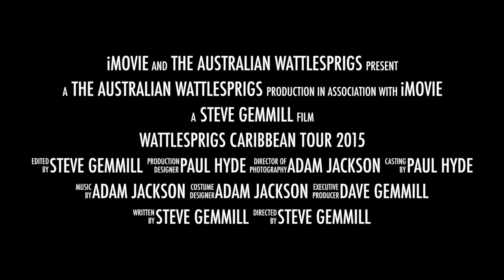Wattlesprigs Caribbean Tour 2015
This video is about Wattlesprigs Caribbean Tour 2015